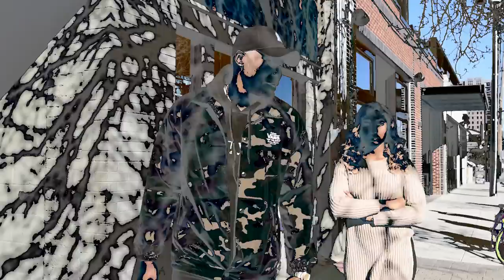Varus Bell- Where Ya Man At? (Official Video)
Directed by: A. Davis Photography & Varus Bell
Video Commissioner: A. Davis Photography
Creative Director: Varus Bell & A. Davis Photography